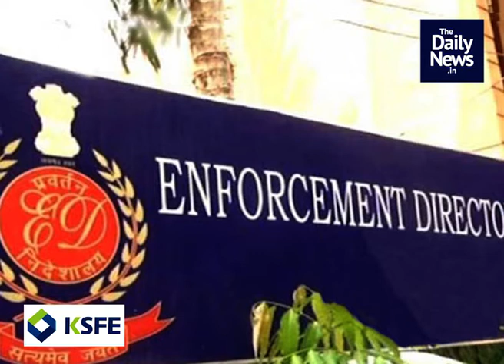2020 June 11th Morning News | Malayalam Daily News In Short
2020 June 11th Morning News | Malayalam Daily News In Short